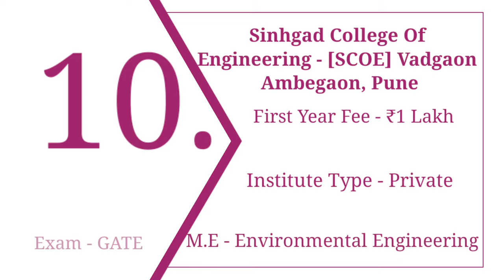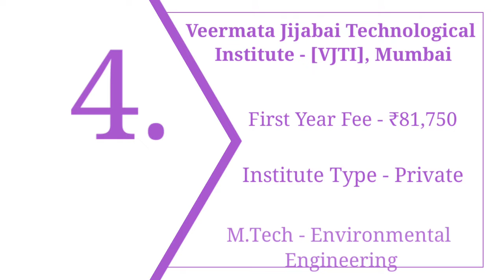Top 10 M.Tech Environmental engineering college in Maharashtra ME # Mtech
Hi guys,

Top 10 M.Tech Environment engineering college in Maharashtra

IIT Bombay - Indian Institute of Technology

Visvesvaraya National Institute of Technology - [VNIT]

Veermata Jijabai Technological Institute - [VJTI]

Rashtrasant Tukadoji Maharaj Nagpur University - [RTMNU]

Yeshwantrao Chavan College of Engineering - [YCCE]

Vishwakarma Institute of Information Technology - [VIIT]